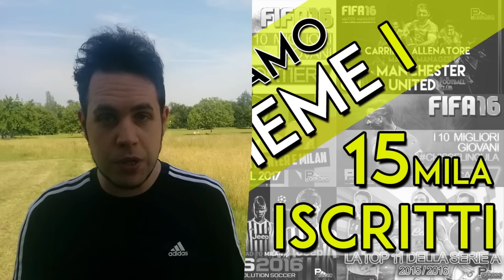I Nuovi Acquisti Di Sassuolo E Liverpool Per Il 2017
CLICCA MI PIACE SU FACEBOOK | DIVENTA FOLLOWER SU INSTAGRAM | Ed eccomi qui a svelarvi i colpi di mercato di Sassuolo e Liverpool! Questa puntata anticipa la serie COMEGIOCHEREBBE dedicata alle rose di FIFA 17. BUONA VISIONE!

LASCIA IL TUO MI PIACE E CONDIVIDILO SU FACEBOOK!!